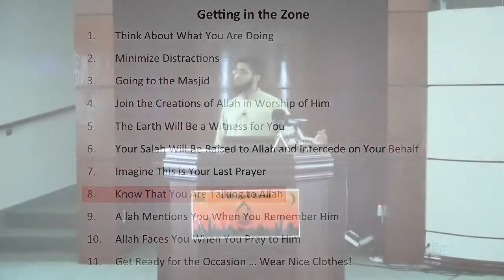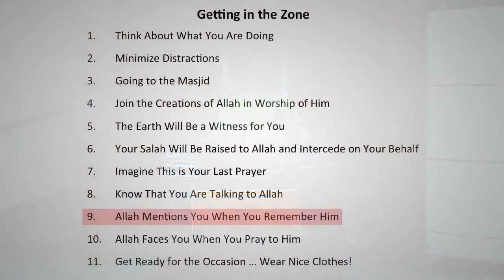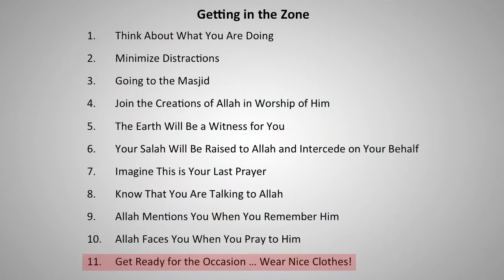Meaningful Prayer - ILMFLIX - 06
Getting in the zone before the iqamah.